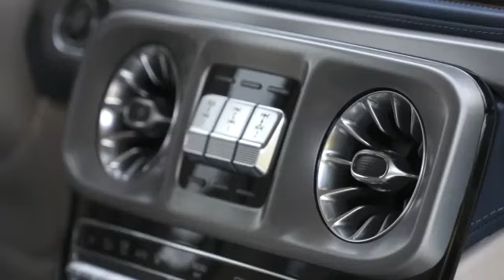Mercedes AMG G 400d Strong Than Time 2020